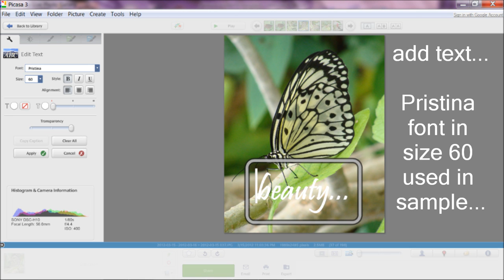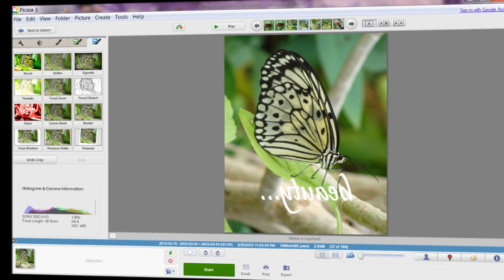Butterfly Acrylic Pendant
Make your own stylish acrylic pendant. Just print your favorite photo, design, or saying on Computer Grafix Adhesive-Backed Film. Voila... a custom look that will match any outfit! Learn more about Grafix printable art & craft films @tamisanderspapercrafter